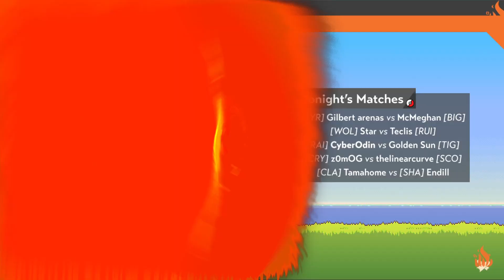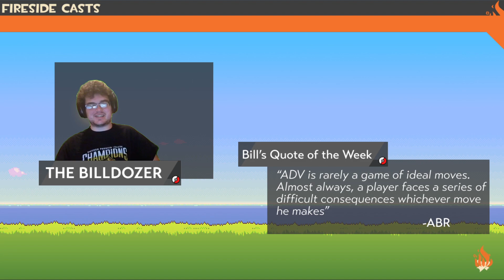SPL ADV OU: W3 feat. THE__BILLDOZER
Caster: THE__BILLDOZER
Production: antlers